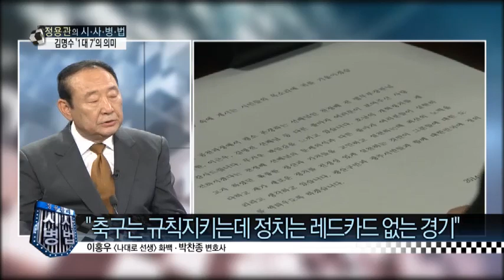박찬종 "권은희 공천, 레드카드 없는 격투 정치 상징"_채널A_시사병법 53회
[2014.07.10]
출연: [나대로 선생] 이홍우 화백, 박찬종 변호사

오늘의 나대로 [새정치는 여성 우대?]

권은희 공천 후폭풍... 봉합? 폭발?
박찬종 "권은희, 한국 정치 '격투기장' 상징하는 공천"
새누리 "권은희 공천, 대선불복 연장이냐"

2000년 나대로 선생 [악역 의원 전성시대?]
'날치기 선수'김봉호'- '욕쟁이' 한영애?

8분기 연속 종편 1위! 채널A 시청자 만족도 A+ ○ 기사 보기

〈평일〉
08시 00분 라디오쇼 정치시그널 (유튜브 라이브)
08시 50분 김진의 돌직구 쇼
10시 20분 김진의 더라방 (유튜브 라이브)
12시 00분 뉴스A 라이브
15시 50분 강력한 4팀
17시 20분 뉴스TOP10
19시 00분 뉴스A

〈주말〉
12시 00분 토요랭킹쇼·뉴스A 라이브
17시 40분 뉴스TOP10
19시 00분 뉴스A